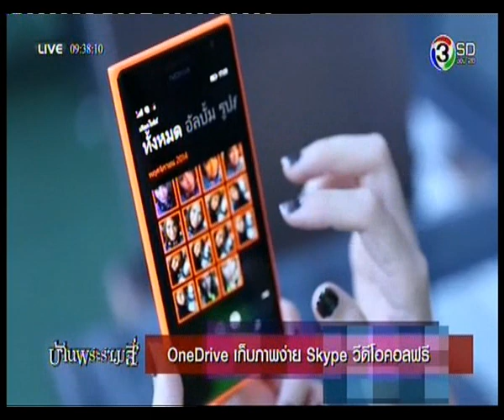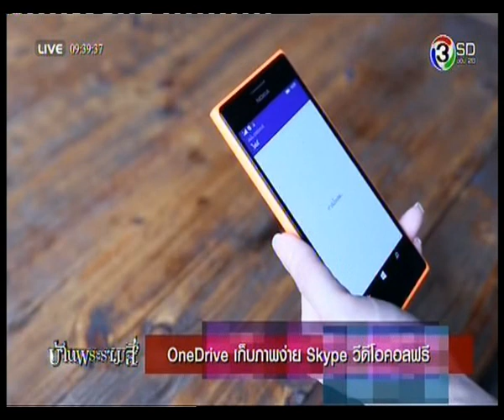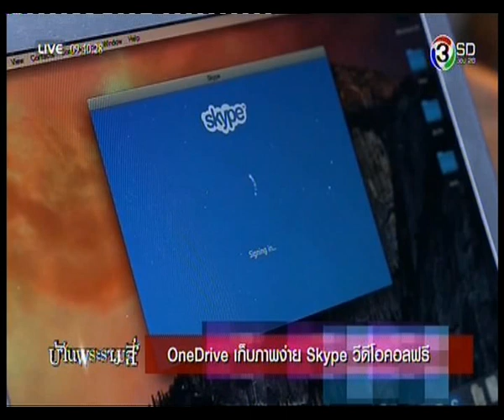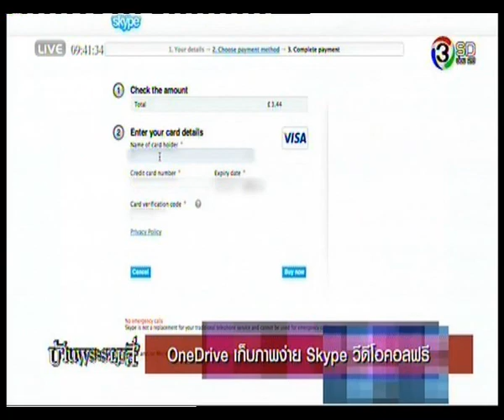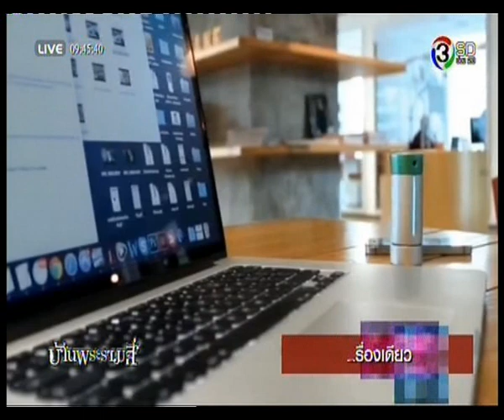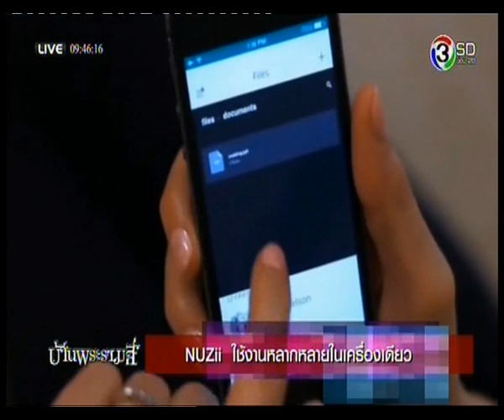IT Today 26 พฤศจิกายน 2557